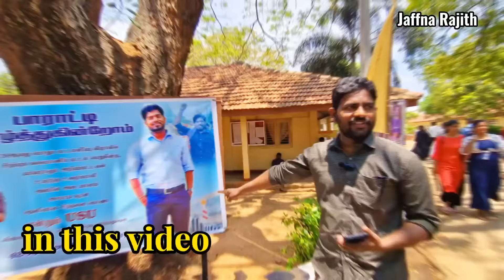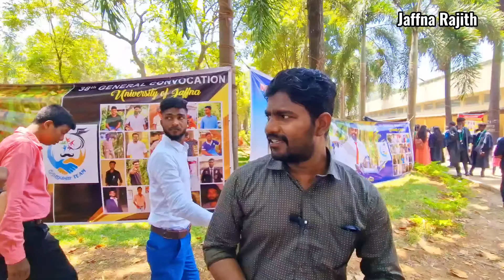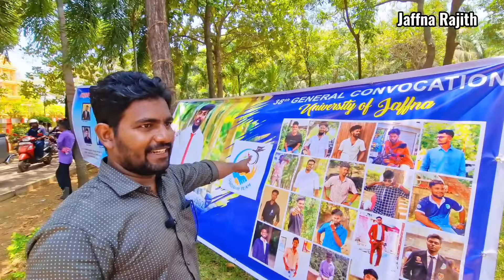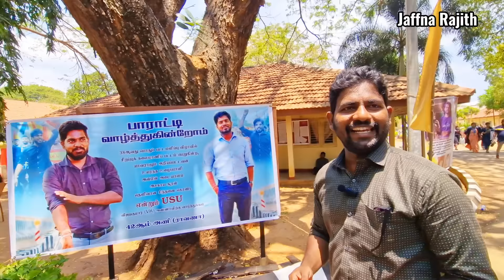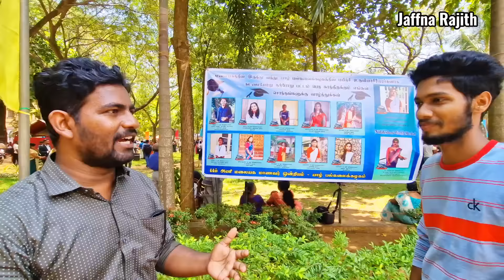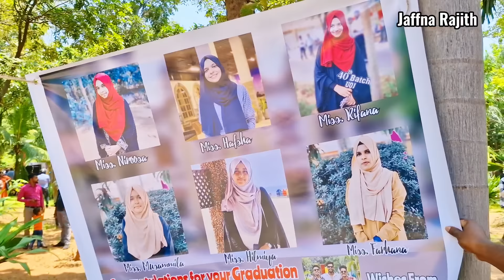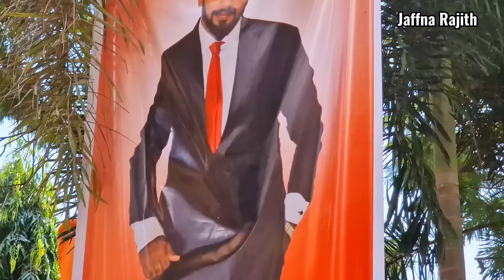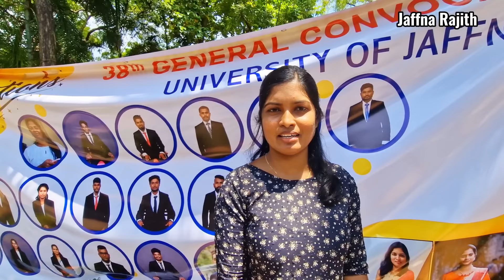உலகத்தை ஆளப்போறான் தமிழன் புல்லரிக்கும் தருணங்கள் |jaffna | tamil |vlog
வணக்கம் உறவுகள் 🙏🙏🙏